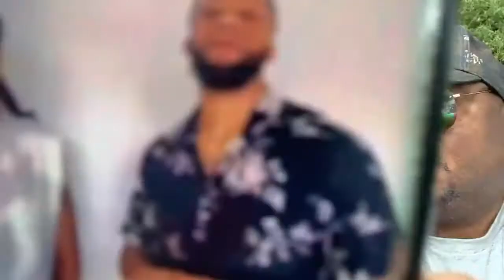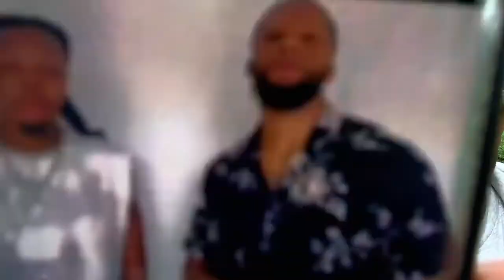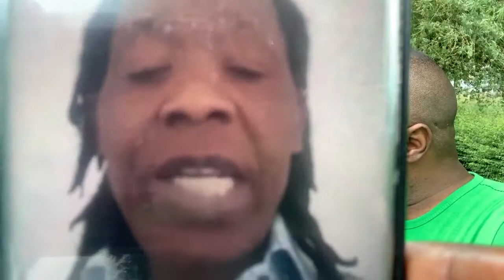🔴🟢 Boketsu et Esso basilikeli SOKOKO po akotisi kombo ya Général ELUKI PREMIER SOIN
OPERATIONTOYEBINDAKO Boketsu et Esso basilikeli SOKOKO po akotisi kombo ya Général ELUKI : Premier soin. Noko Tongo Etani